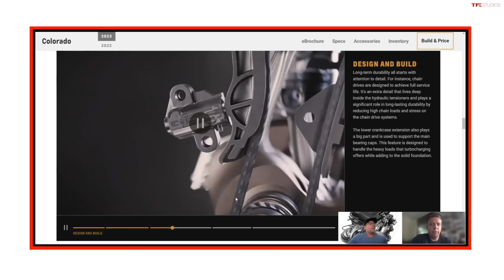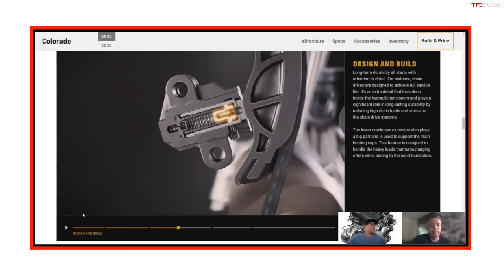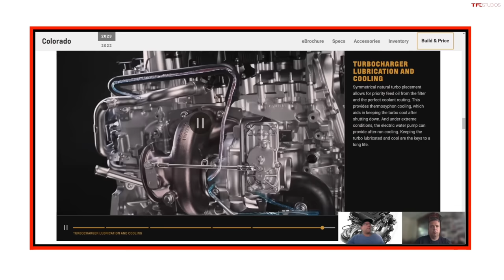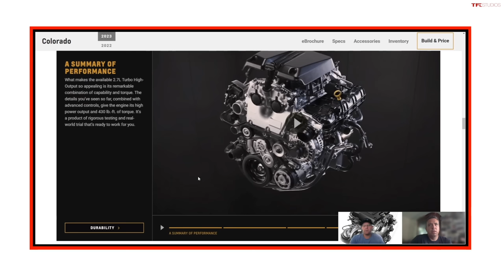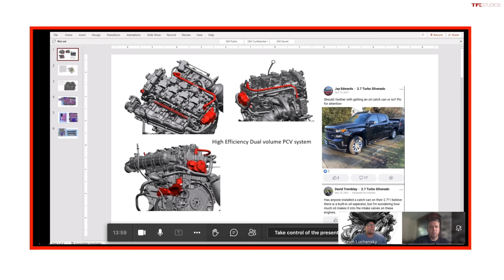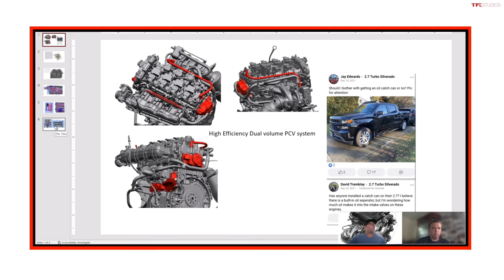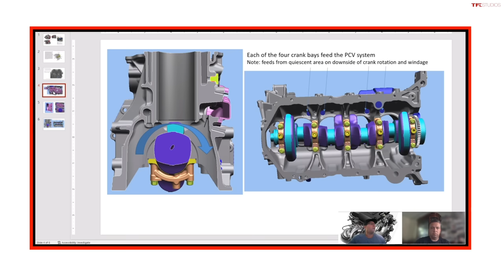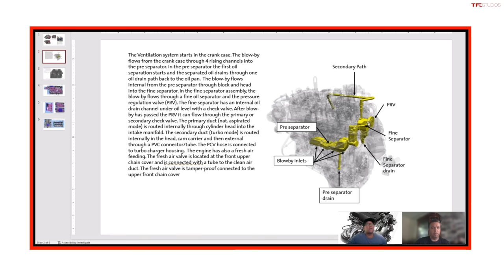Do New Turbo Truck Engines Suck? I interview GM, Ford, and Toyota Engineers to Get the Inside Scoop!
In this episode, Nathan and Andre discuss new Truck Turbo Engines and Andre interviews Kevin Luchansky of General Motors, Mike Mandjac of Ford, and Brian Schneidewind of Toyota to find out more.

0:00 Intro
5:26 GM 2.7L Turbo
28:56 Ford 2.3L & 2.7L Turbo
51:25 Toyota 2.4L Turbo